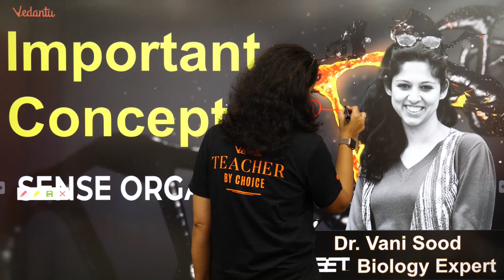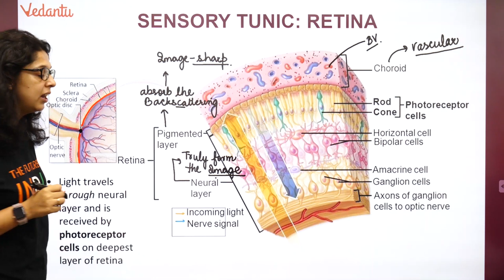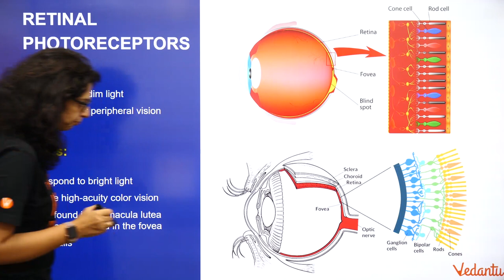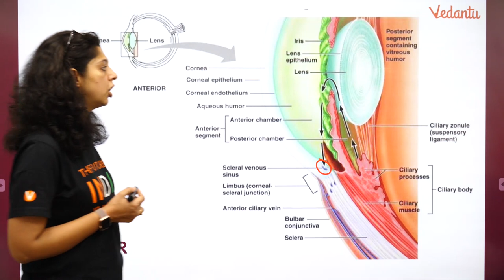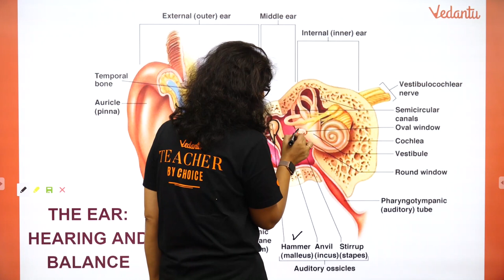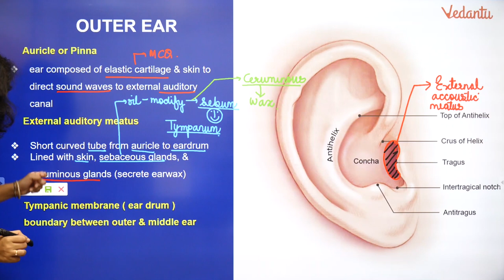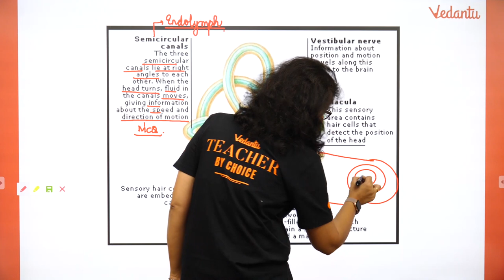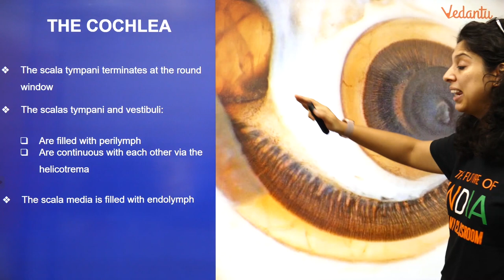Neet Biology | Eye & Ear | Sense Organs - Lec 2 | Class 11 | Vedantu Master Teacher | Dr. Vani Sood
Access all the Session pdfs and Mock tests, follow - The link given